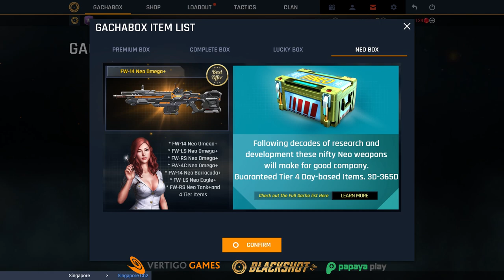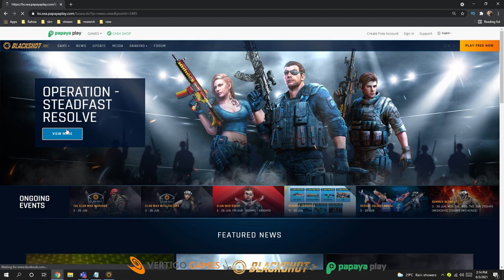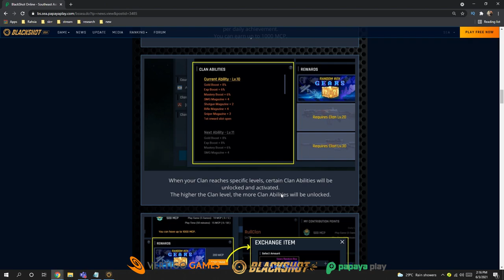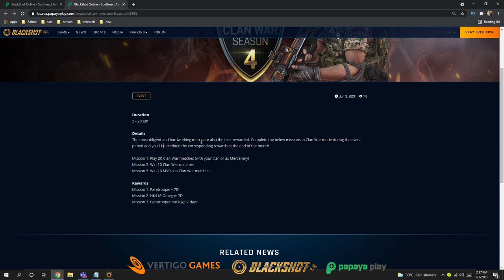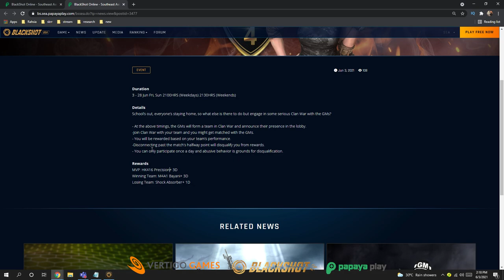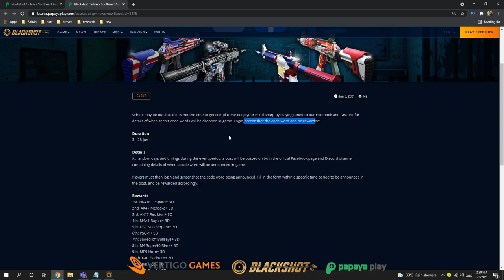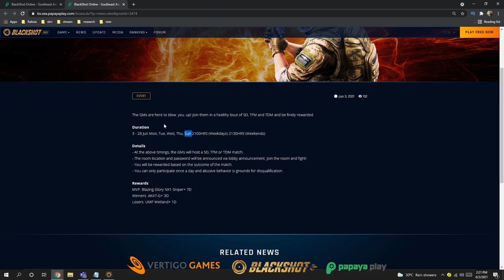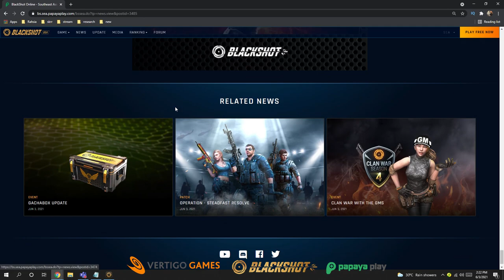NEW INGAME CURRENCY FOR BLACKSHOT & JUN PATCH NOTE REVIEW